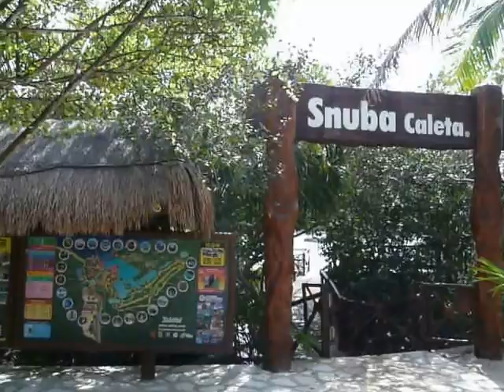XELHA 008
XELHA, YUCATAN, MEXICO